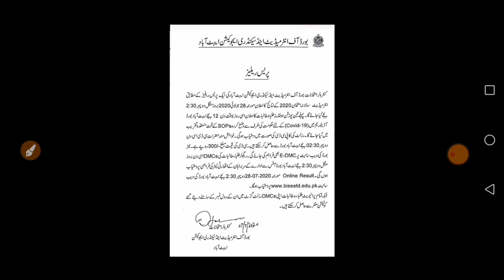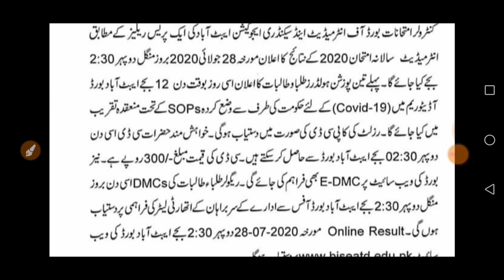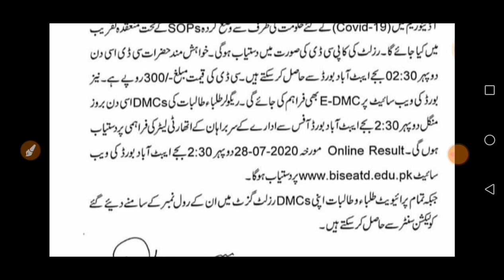11th class result 2020, 12th class result 2020 |11th, 12th class result date | BISE abbottabad board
11th class result 2020, 12th class result 2020 |11th, 12th class result date | BISE abbottabad board